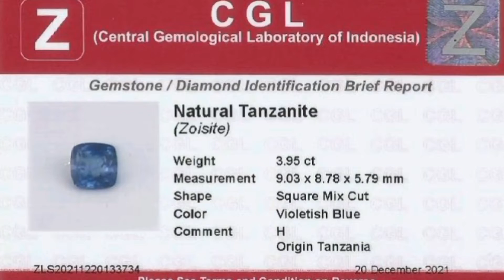Natural Blue Tanzanite Tanzania Heated 3.95 Carats Memo ZCGL